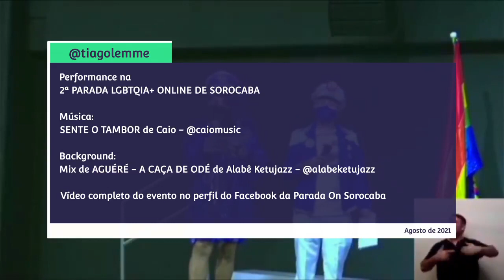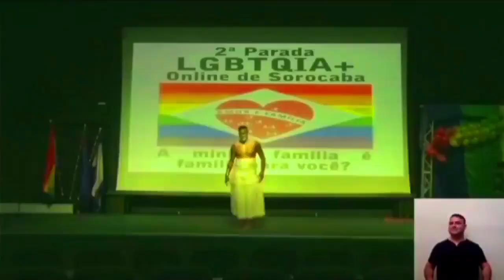2ª Parada Online de Sorocaba - 2021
1ª apresentação em uma parada LGBTQIA+ ainda como Tiago Lemme qual posterior nasce Ymmël.

Gratidão pela oportunidade a toda a organização da @paradasorocabaoficial e apoiadores.